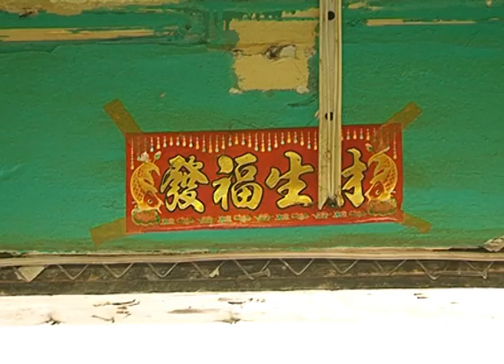ПДР в Заре